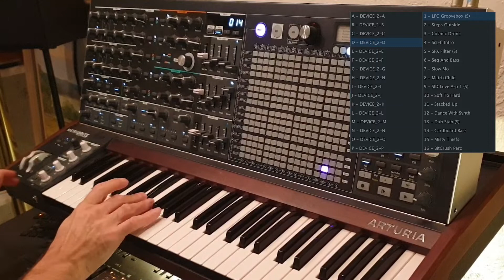4. MatrixBrute update 2.0 Presets D1-D16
A high quality sound play through the demo sound banks of MatrixBrute update 2.0.